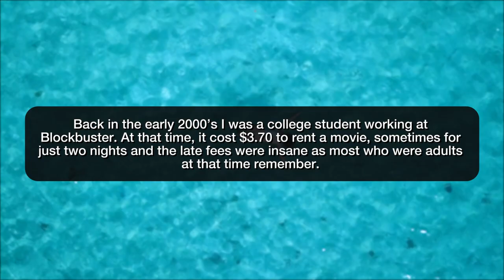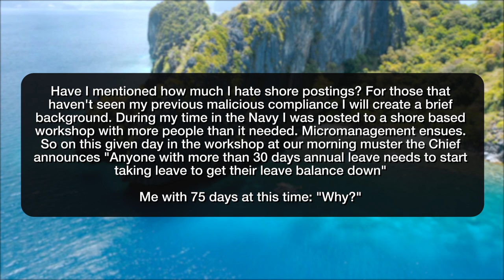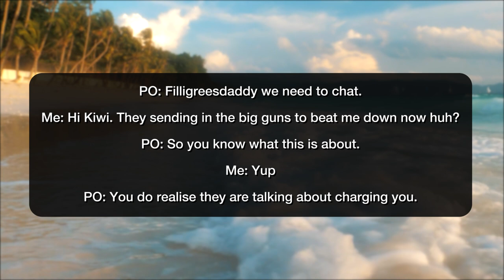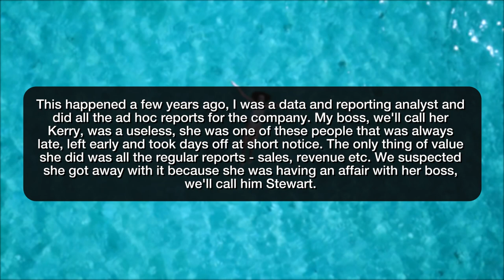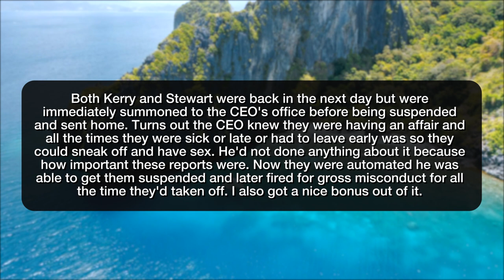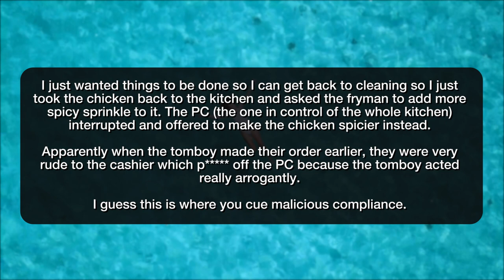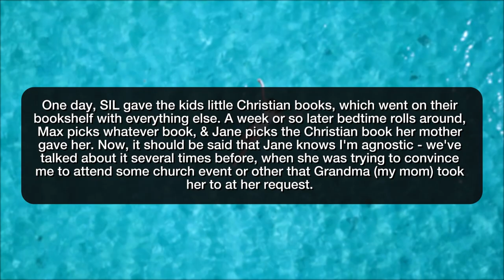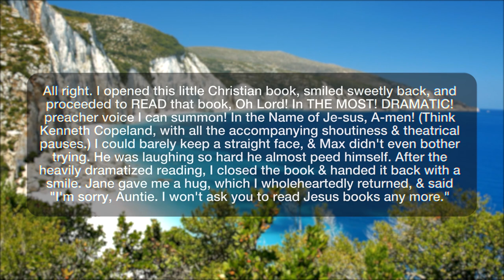r/MaliciousCompliance | WANT THE SPICIEST FRIED CHICKEN?! GOOD LUCK!!! - Reddit Stories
Storytime Reddit Stories maliciouscompliance where “You can give a dollar off, if it helps you make a sale…” Leave Management Automated my useless boss out of her job Super extra spicy friend chicken A Religious Reading

Story 1 00:00
Story 2 02:02
Story 3 07:12
Story 4 09:38
Story 5 12:56